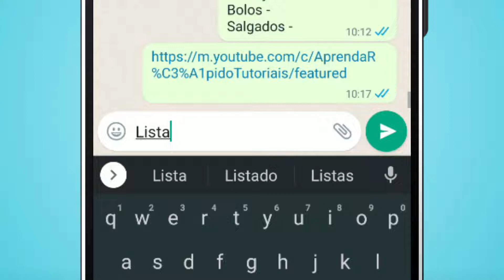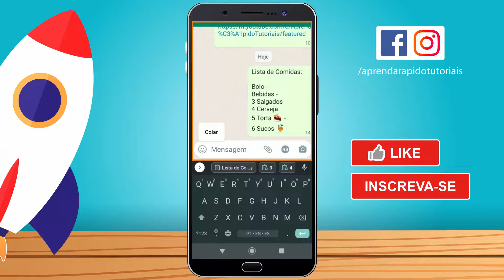Como COLOCAR O NOME EM UMA LISTA no WhatsApp - Fazer Lista no Whatsapp